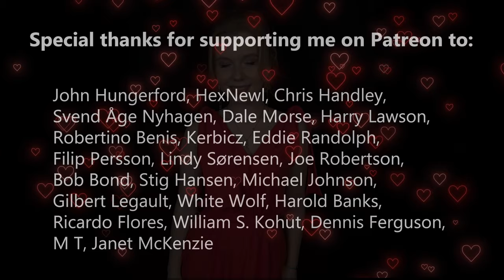❤️I will always love you - SOFIA SHKIDCHENKO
This Valentine's Day I celebrate in the country that bravely defends itself against ruzzia.
Day 356💔

Happy Valentine's, everyone! Glory to Ukraine!🇺🇦